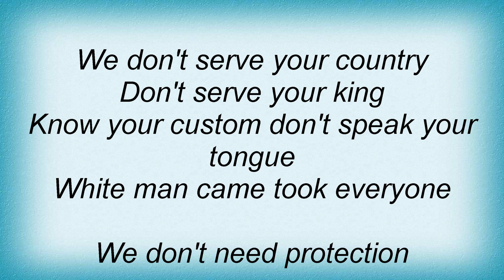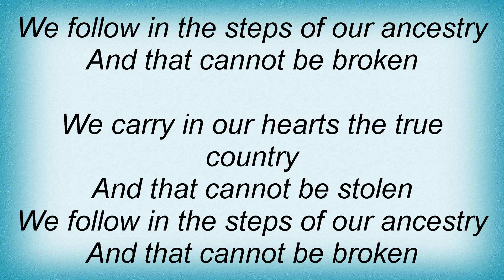Midnight Oil - The Dead Heart Lyrics